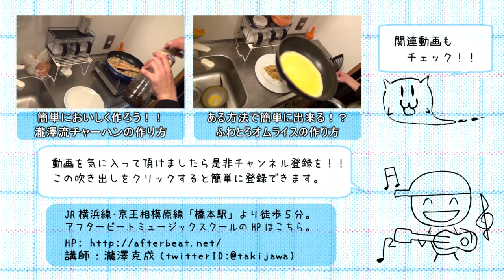めんつゆでズボラに作る親子丼【じぶんでごはん】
めんつゆと砂糖だけで味付けをするお手軽な親子丼です。
あとは材料としてお肉と玉ネギだけあればOK！！
慣れるとすんごい簡単なのでヘビロテする事になると思います(笑)。

あるとなお良い素材としてグリンピースや万能ネギなどの緑がある物、
あとは少しのお酒とか好みで醤油やみりんなどでしょうか。

まぁざっくりと作っている様子を見れば全てが理解出来ると思います(笑)。

豚肉を使った他人丼を作る場合は手順、工程、全てが同じです。

カツを使ったカツ丼を作る場合は「お肉を焼く」という工程が入らないので
それを省いて玉ネギを炒める所からスタートしてくださいませ。

てな訳で今日も元気にレッツクッキンだぜ！！
イエス！！

1,000本以上動画がありますので、目的の動画が見つけやすいようにカテゴリ分けしました。